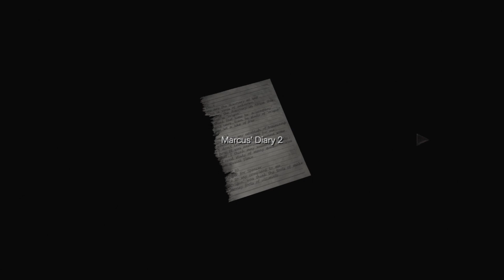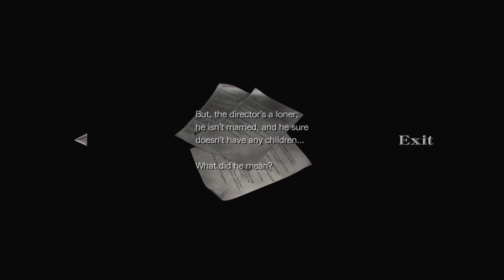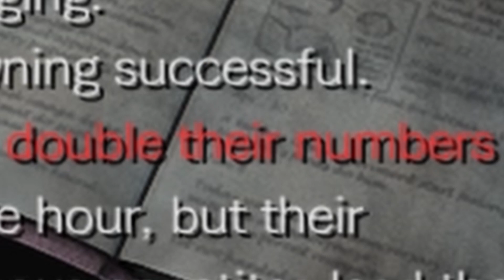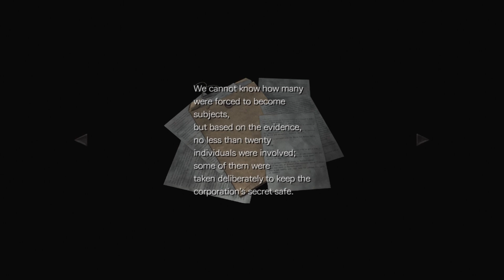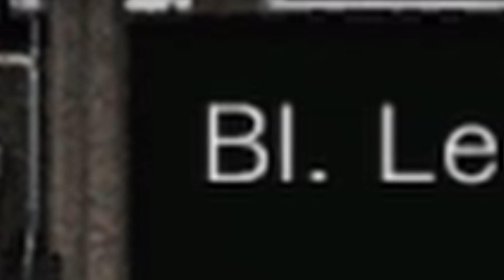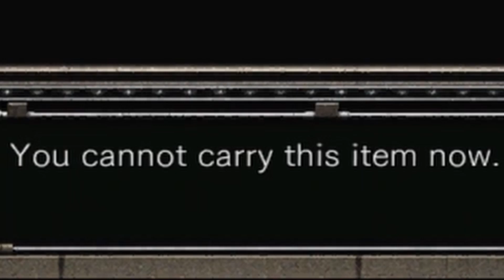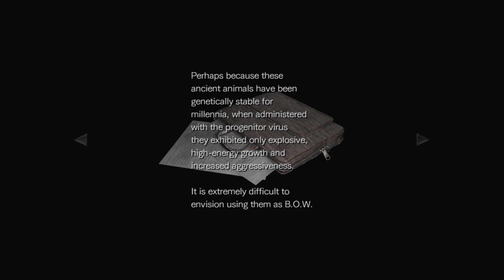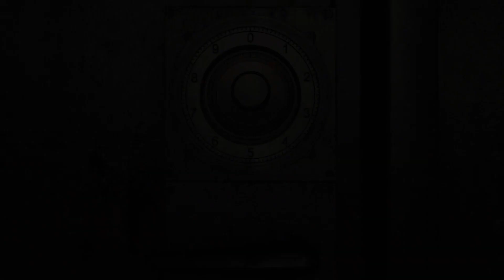resident evil hd remaster part 4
with all these monsters around, i'd say take me to church. but seems the church has a bit of an infestation problem with nocturnal mammals (plus i'm not particularly religious). still, i'd take that over the leech men, created by dr. marcus thanks to his unhealthy fetish for them, which is rich coming from me!